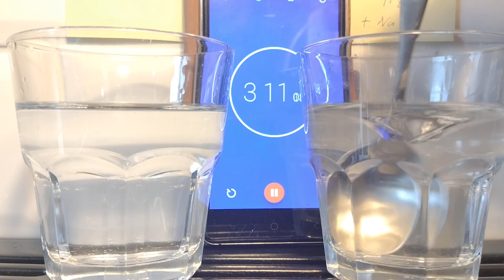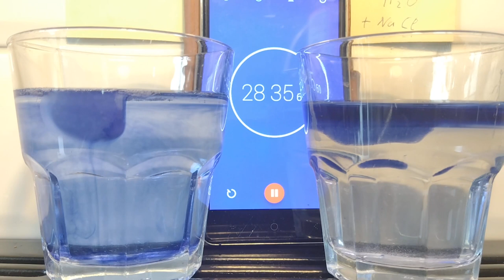Melting a dyed ice cube in salt water and fresh water - which one melts first? Unexpected results!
This is a time lapse of a dyed ice cube melting in fresh water (left) and salt water (right). Which one will melt first?

While you think about it: some explanation what happens in the time lapse:
0:20 - preparation of the salt water
0:50 - the temperature of both glasses is equal
0:55 - the ice cubes are added
2:00 - one ice cube is nearly gone, the other one is move to a more visible position
3:20 - the other ice cube is nearly gone

The coloured ice cube shows very well what happens in the time lapse:
- In the fresh water the water from the melting ice cube has a higher density than the water at room temperature, therefore the cold water sinks to the bottom of the glass.
- In the other glass, the saltwater has a higher density than the cold water from the ice cube, therefore the cold water stays next to the ice cube, insulating it from the the warm water of the glass.

This experiment would also work with other liquids, the anomaly of water is not necessary.